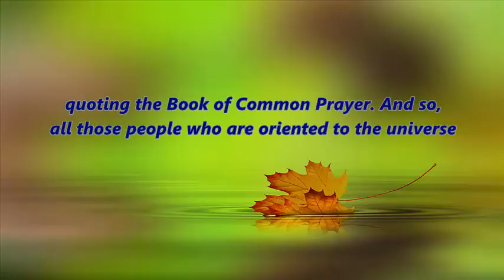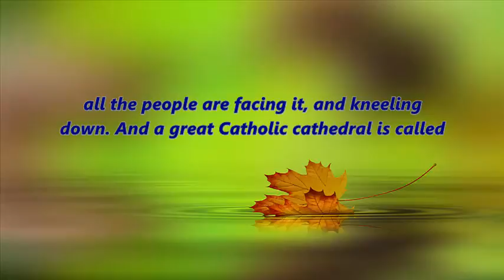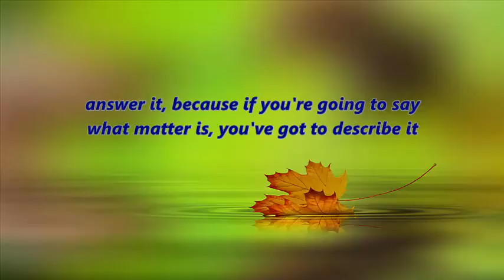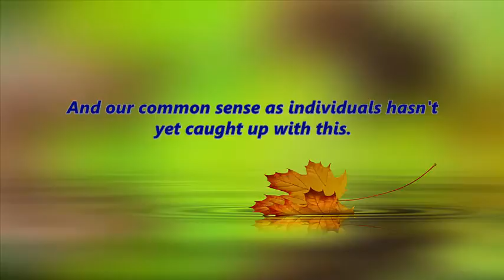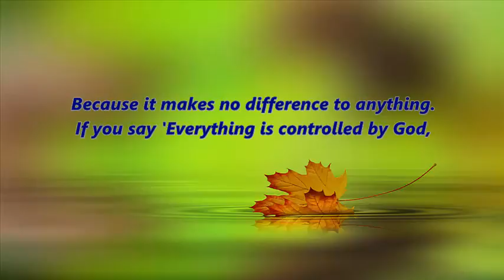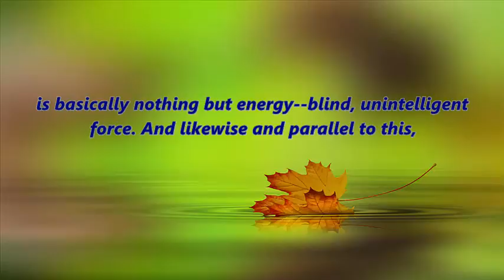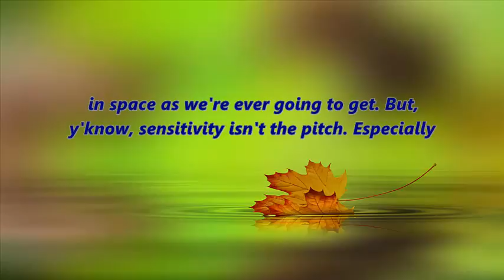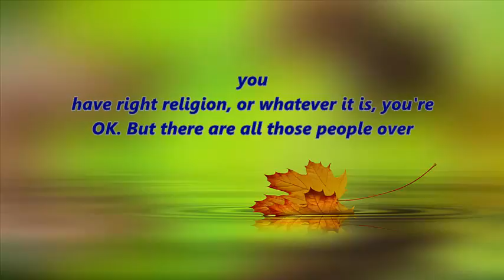Alan Watts- When you want to destroy someone, you always define them as 'unpeople.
-When you want to destroy someone,  you always define them as 'unpeople.' Not really human.
-we have this hostility to the external world because of the superstition, the myth, the absolutely unfounded theory that you, yourself, exist only inside your skin.
 Two models of the Universe , Alan Watts Essential Lecture course.